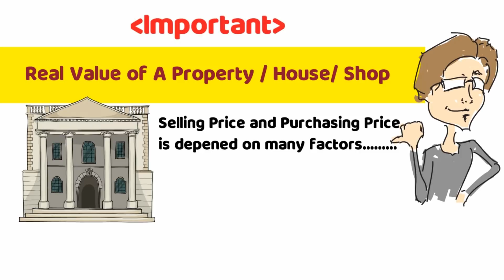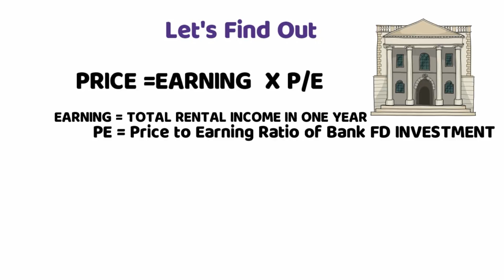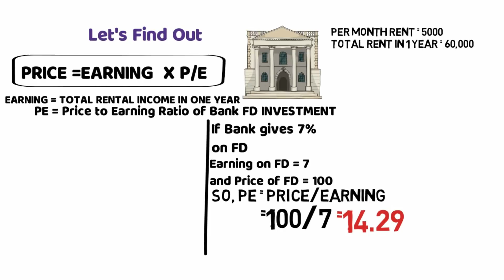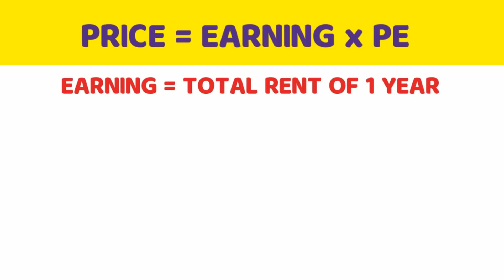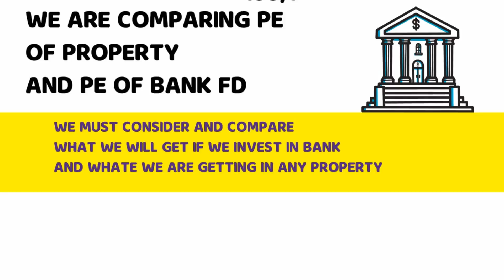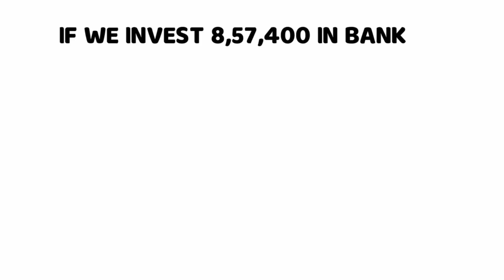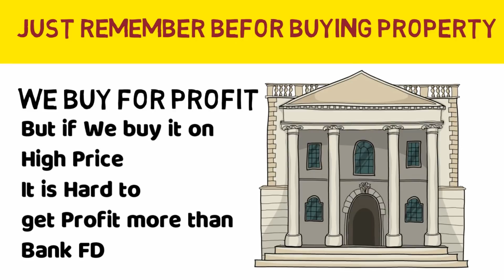किसी घर या प्रोपर्टी की सही कीमत कैसे जाने, How to Know Real Value of Property Flat, House [Hindi]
नमस्कार दोस्तों,
इस विडियो में हम सीखेंगे कि इन्वेस्टमेंट के लिहाज से किसी प्रॉपर्टी/घर/ या दुकान को किस कीमत पर ख़रीदा जाये,

घर खरीदने से पहले,
घर की सही कीमत जानने के लिए ये विडियो जरुर देखीए

“किस कीमत पर प्रॉपर्टी में निवेश करना चाहिए “

प्रॉपर्टी का रियल वैल्यू कैसे पता करे,
किसी प्रॉपर्टी/घर/ या दुकान का रियल वैल्यू निकालने का फ्रोमुला है

PRICE =EARNING  X P/E

अगर प्रॉपर्टी से उतना भी लाभ नहीं हो रहा है - जितना की पैसे बैंक में जमा करके हो रहा है,
तो हम अपना पैसा प्रॉपर्टी में क्यों डाले,

How to Know Real Value of Property/Flat/Row House/Shop in India [BY Share Market Hindi]

Real property valuation in india
Realistic Value of Property
Logical Property Value

Dosto,
उम्मीद करता हु, ये विडियो आपको जरुर पसंद आएगा,

About: Share market Hindi is a YouTube Channel, where you will find stock market and personal finance improvement videos in Hindi,